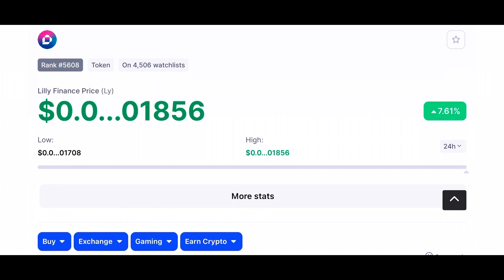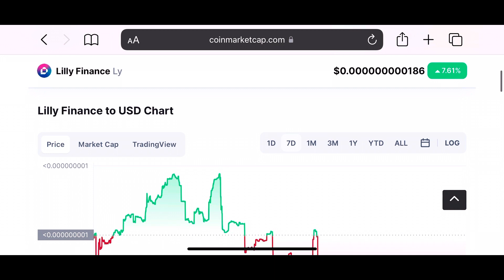Lilly finance price update